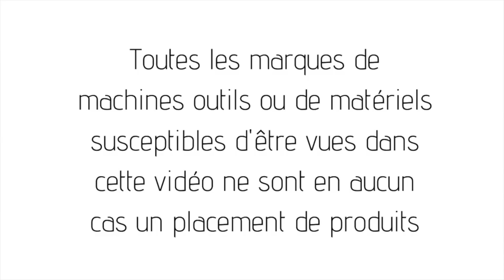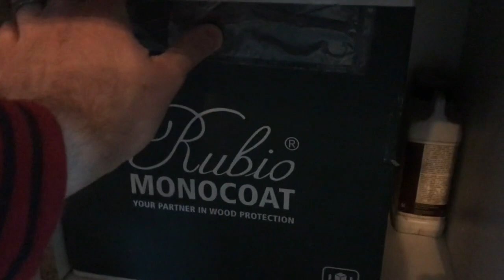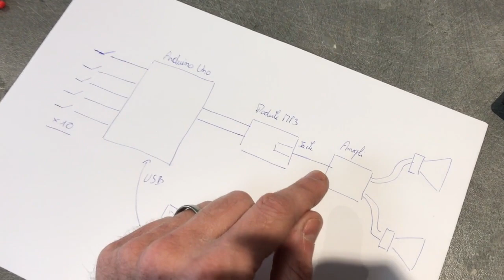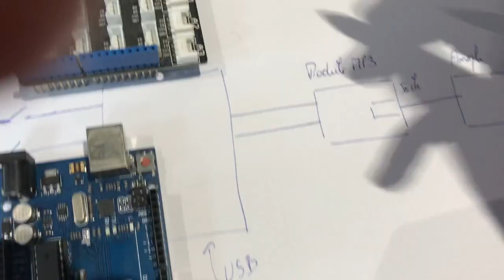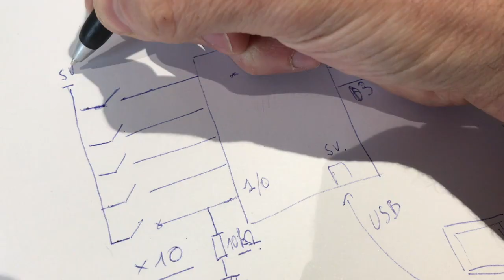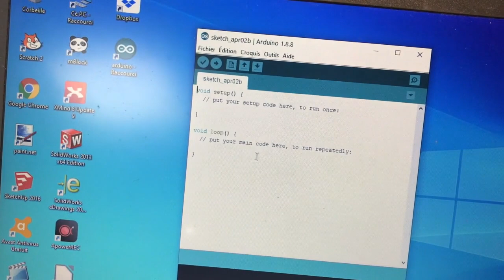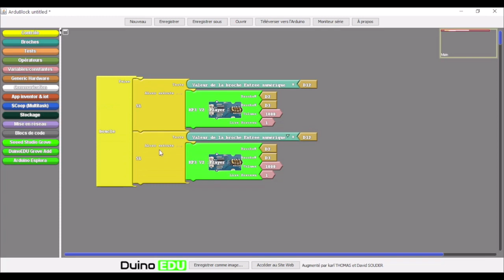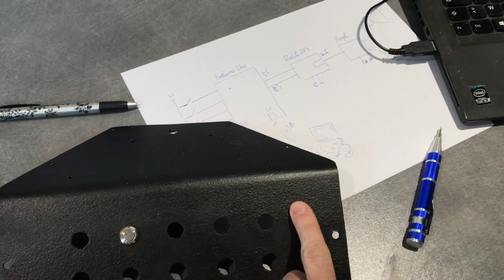#24 - Restauration d'une vielle radio en JukeBox (Arduino)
Projet #24 - Restauration d’une vieille radio en Jukebox - Arduino
Projet réalisé en mars 2020

Logiciel
Télécharger l’IDE Arduino + Ardublock avec les librairies adéquates DuinoEdu :

Tuto
Tuto pdf - Premiers pas avec Ardublock :

Achat
Achat module MP3 Grove :

Achat HP 3 Watt 4 Ohm :

Achat ampli audio :

Achat câble USB :

Achat bouton poussoir métal :